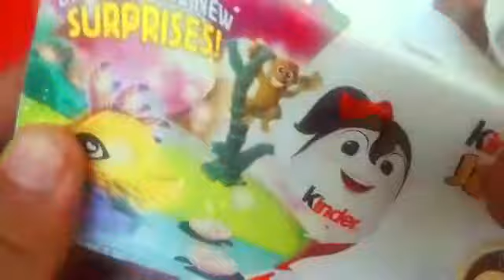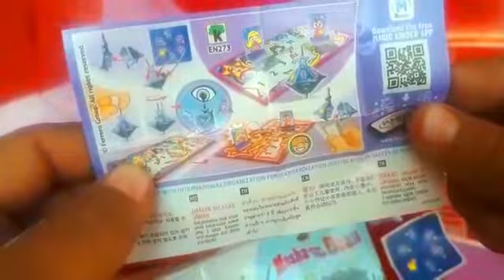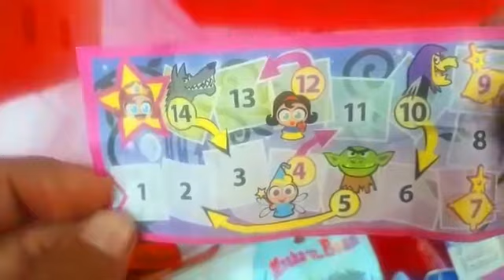6 colours kinder joy opening kinder surprise box amazing toys